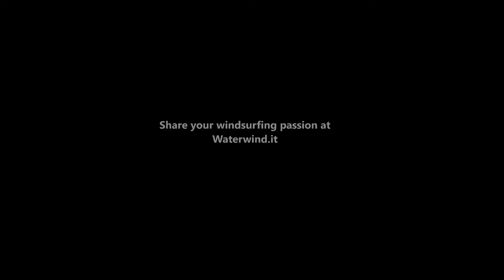Windsurf: Haakgat and Melkbos (South Africa), 25 january 2019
Short movie about the windsurfing spot of Haakgat and Melkbos